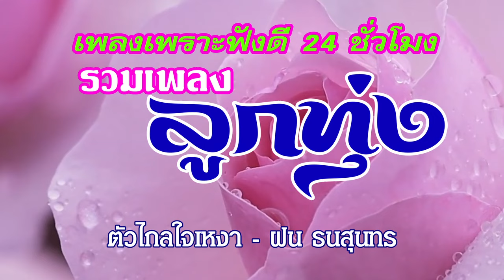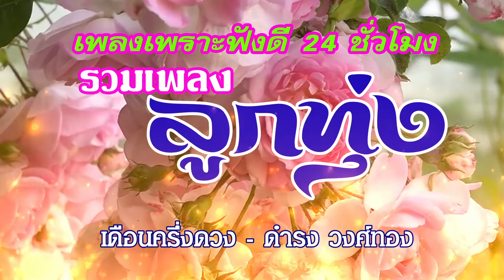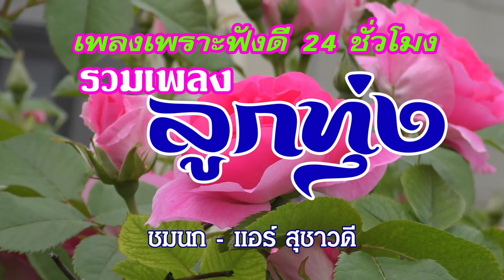เพลงเพราะฟังดี 24 ชั่วโมง รวมเพลงลููกทุ่ง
01 จูบมัดจำ - มนต์สิทธิ์ คำสร้อย
02 ตัวไกลใจเหงา - ฝน ธนสุนทร
03 รักข้ามคลอง - ตุ้ม จ่านกร้อง
04 ขอผิดสัญญา - อัมพร แหวนเพชร
05 ไม่นอกสายตา - ฝน ธนสุนทร
06 ลารักสาวสวนแตง - ดำรง วงศ์ทอง
07 พูดกับภาพ - สุนารี ราชสีมา
08 นางลวง - มนต์สิทธิ์ คำสร้อย
09 พระเอกหน้าใหม่ในใจเธอ - ตุ้ม จ่านกร้อง
10 ถึงเวลาจะบอกรัก - ฝน ธนสุนทร
11 เดือนครึ่งดวง - ดำรง วงศ์ทอง
12 ชมนก - แอร์ สุชาวดี